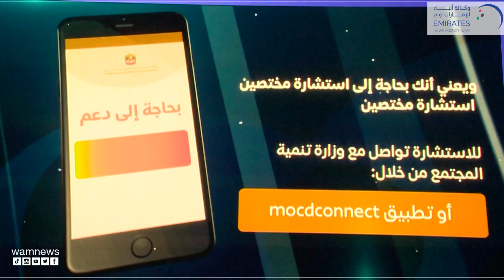حصة بوحميد: النظام الذكي "صون" يحفظ كيان الأسرة ويعزز جودة حياتها